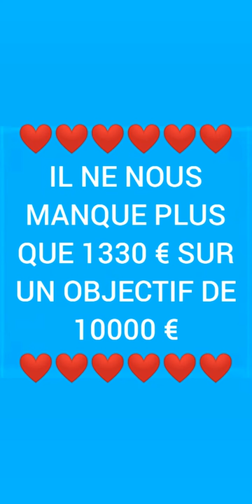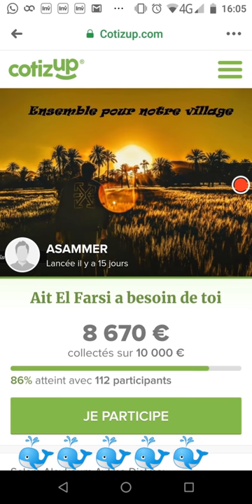❤️ Cagnotte objectif 86%❤️